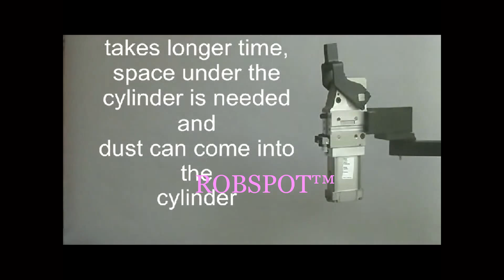Pneumatic Power clamp Opening angle adjustment part -2 [from bottom side of cylinder]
ADJUSTMENT OF PNEUMATIC CYLINDER PART -001 FROM BACK SIDE OF CYLINDER